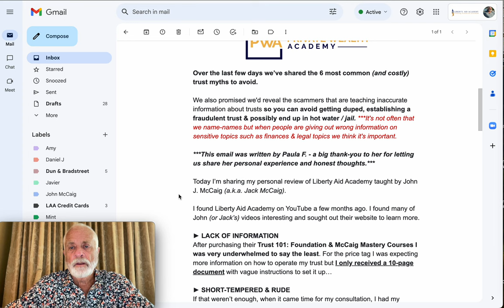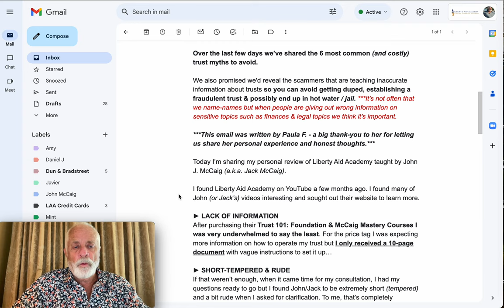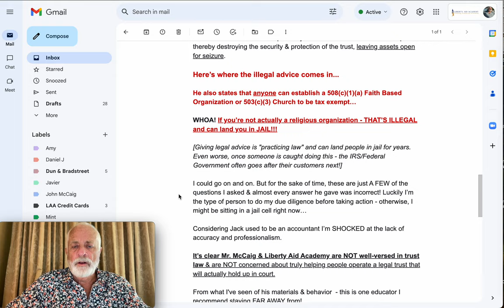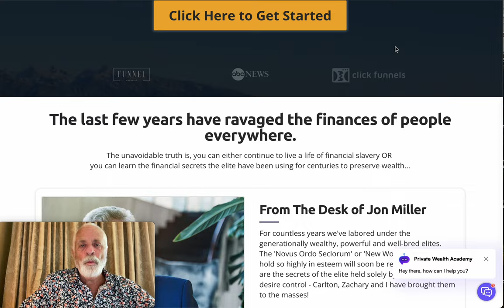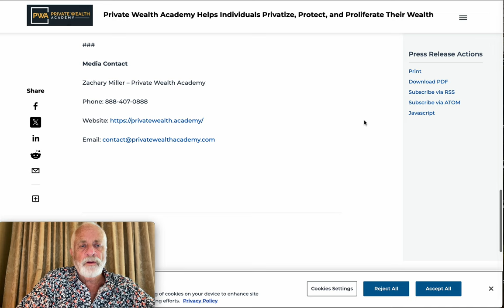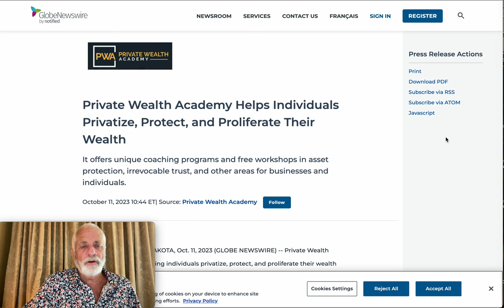BackStabbers Private Wealth Academy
Welcome to the Liberty Aid Academy channel!

Here you will find clips and highlights from Liberty Aid Academy, an online educational platform aimed at providing people with the proper tools to achieve true financial freedom. We have helped thousands of students fund and design a lifestyle that is fit for them through our high-quality classes and mentorship that are provided within the academy. The Liberty Aid Academy channel will change your life with tips and advice on how to remove the shackles placed on us by the financial system and carve a path to success for you and your loved ones. Check us out!

Check out our Trust Crash Course to discover our guaranteed method for private wealth and family protection:

Visit Liberty Aid Academy online to learn more about how you can gain control of your finances!